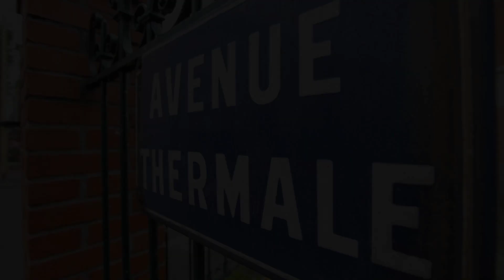La Résidence Therm’Appart, Vichy, France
About Property:
Located in Vichy, La Résidence Therm’Appart offers self-catering accommodation with free WiFi. The property features a garden, a terrace and a restaurant, while Vichy’s Thermal baths are a 9-minute walk away.

The apartments and studios offer a balcony, a flat-screen TV and a kitchen equipped with a coffee machine and a microwave. The private bathroom has a shower.

The apartments’ kitchen is equipped with a mic...
Property Type: Hotel
Address: 15 boulevard du Sichon, 03200 Vichy, France
Searching For
1. La Résidence Therm’Appart - Vichy - France
2. La Résidence Therm’Appart - Vichy - France Address
3. La Résidence Therm’Appart - Vichy - France Rooms
4. La Résidence Therm’Appart - Vichy - France Amenities
5. La Résidence Therm’Appart - Vichy - France Offers and Deals
Audio Credit:
Track Title: Blank Slate
Artist: VYEN